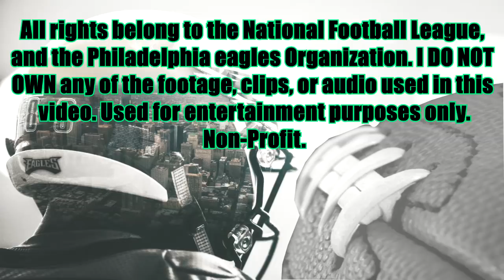Jordan Matthews Eagles Career Highlights "Tribute"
Jordan Matthews rookie highlights. Jordan Matthews 2014 highlights. Jordan Matthews 2015 highlights. Jordan Matthews 2016 highlights. Jordan Matthews bills highlights.

Songs:
1. Interlude - belly
2. "Pain" - dope deep piano rap instrumental (prod.Blue Mist Beats)